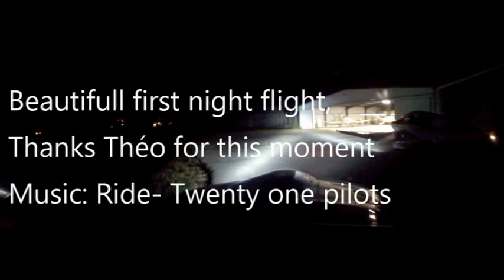1st night flight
Yo!!
Aujourd'hui vidéo de mon tout premier vol de nuit,
Un moment génial!!
Un grand merci à Théo qui m'a permis de venir!
Désolé de la mauvaise qualité de la vidéo, la gopro n'aime pas les environnements si sombres...
Avion: DR400-FGNNI
Aéroclub  de Montpellier
Caméra: Gopro hero3+ Black